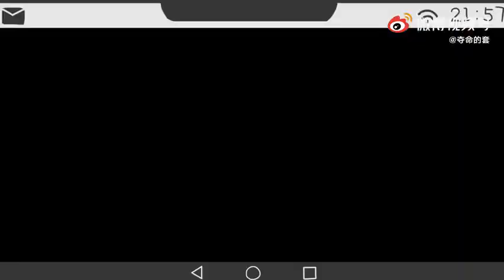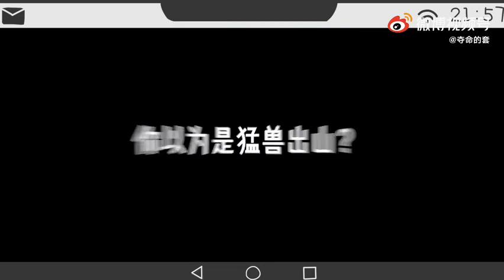〔fmv〕王一博变了 ！街舞队长竟是这样？王一博